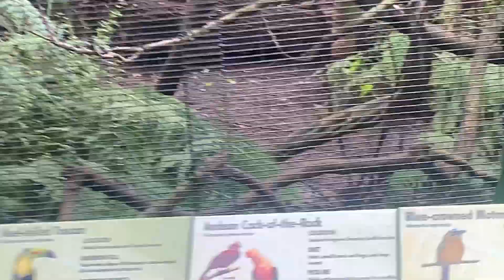My Zoo Trip On March 10 2023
Hello everyone Tyler The Tank Engine Hear and this is my trio to the zoo with my class I hope You Enjoy it.